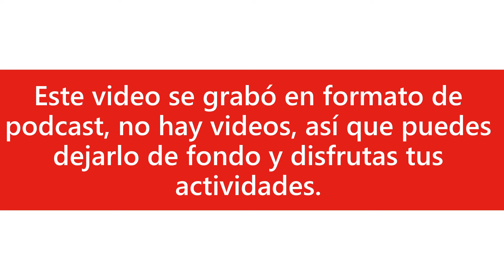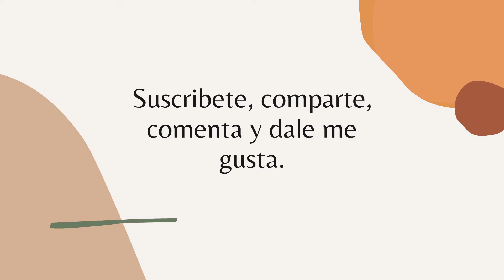LG V30: El mejor Reproductor Hi Res gama de entrada con MQA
Lista de tiendas con el LG V30 usado o restaurado

Ebay